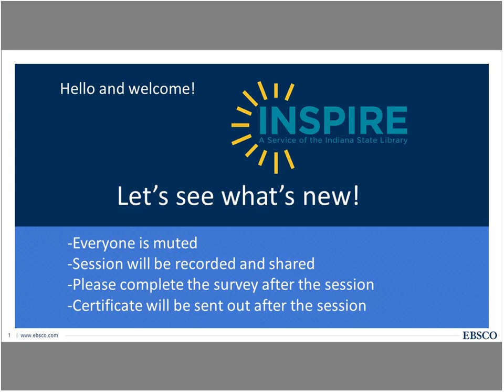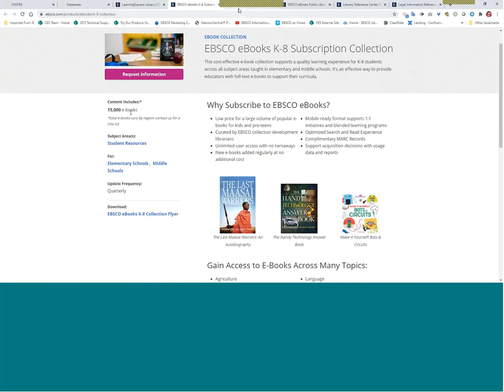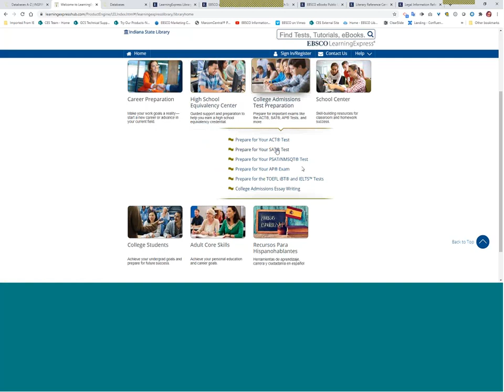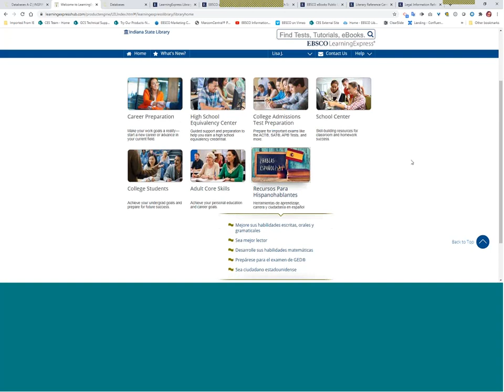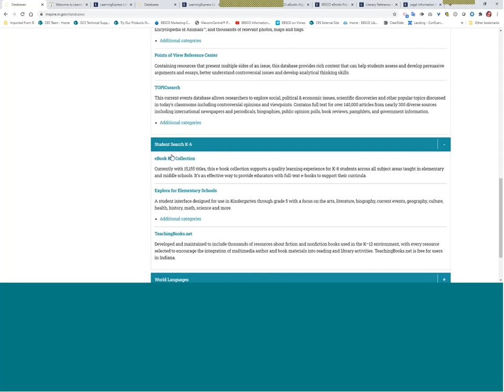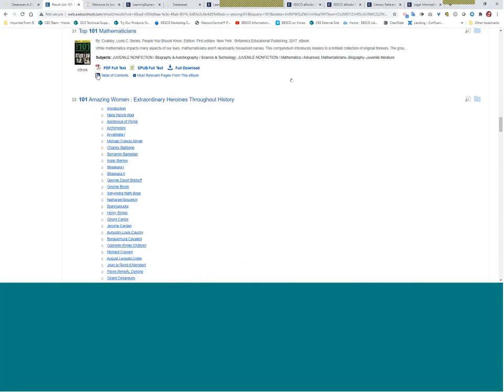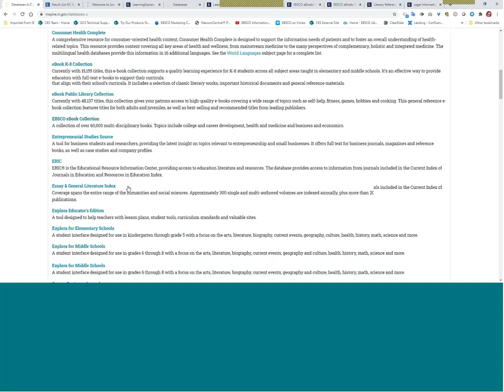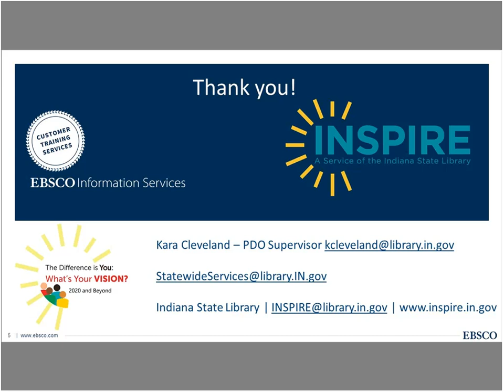An Overview of What’s New in INSPIRE – Indiana’s Virtual Library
Join EBSCO trainer, Lisa Jones, for an overview of what’s new in INSPIRE.  Learn the best ways to search for what your patrons need and discover the new Learning Express Library (replaces the Testing and Education Reference Center – TERC).